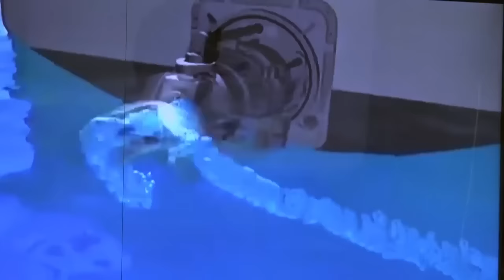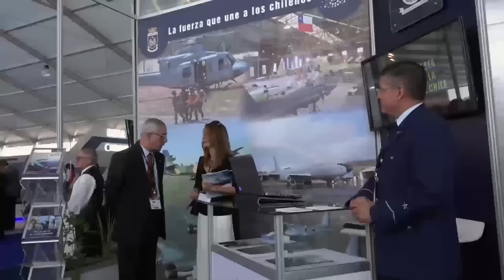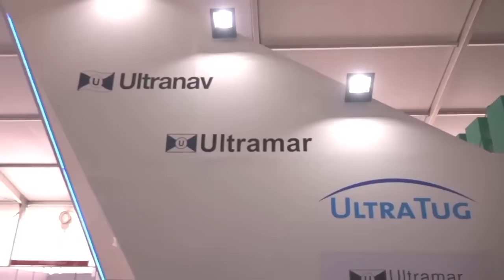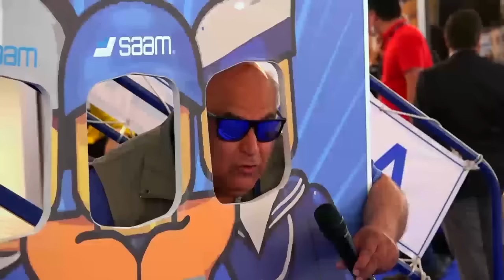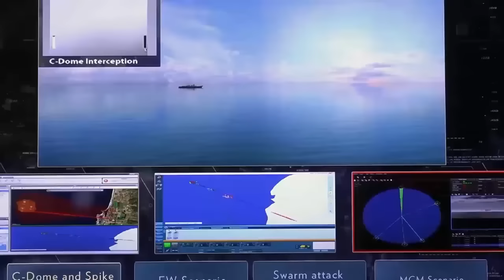Exponaval Transport 2016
EXPONAVAL Transport 2016. Décima versión de esta feria nacida en 1998 que reúne a los principales actores y proveedores de la industria naval y marítima que este año atrajo el interés de delegaciones de una treintena de países.